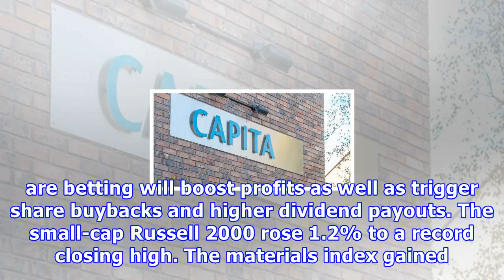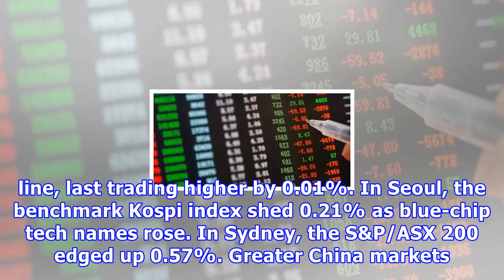Overnight markets: wall street surges to record ahead of tax vote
Wall Street closed at all-time highs on Monday as investors eagerly await for voting to start on a finalised tax bill on Tuesday. The Dow Jones Industrial Average rose 140 points, or 0.57%, to 24,792, the S&P 500 gained 14 points, or 0.54%, to 2,690 and the Nasdaq Composite added 58 points, or 0.84%, to 6,995. The Republican-controlled US Congress is expected to begin voting on sweeping tax legislation today, aiming to get the bill to President Donald Trump to sign into law by the end of the wee...